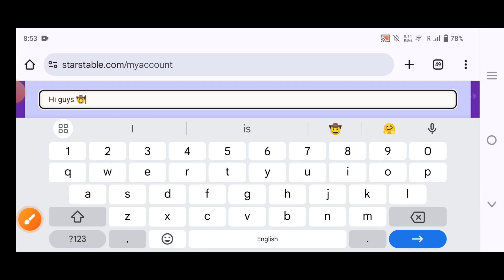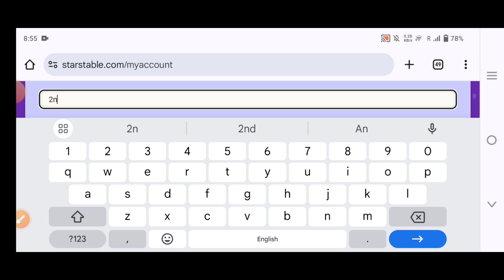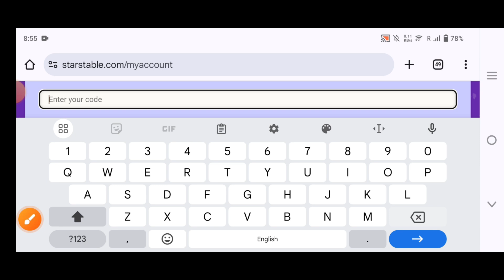NEW 7 ] SSO REDEEM CODES - NEW STAR STABLE CODES OCTOBER 2024 - REDEEM CODE STAR STABLE ONLINE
Please Show Your Support. Thank You For Your Support 🙏

(____DON'T MISS THE BONUS CODE IN THE MIDDLE OF THE VIDEO____) 👈👈

🔴 Please read the following very carefully
1- Welcome to this channel 🌹
2- All codes that are published on the date of publishing the video work 100%. ✔
3- Some of the codes that did not work for you "this means that they have expired"
4- Do not skip some scenes in the video ✔
5- Enter the codes as they are entered in the video so that it does not appear to you that the code is wrong

🔴I hope you understand that (the codes have an expiration date that will not wait for you until you come after several days and say FAKE 🔴

⚠️star stable
⚠️star stable online
⚠️sso
⚠️star stable codes
⚠️star stable code
⚠️sso working codes
⚠️sso spoilers
⚠️sso spoiler
⚠️star stable spoiler
⚠️star stable spoilers
⚠️star stable redeem codes
⚠️star stable redeem codes 2024
⚠️code star stable
⚠️star stable codes 2024
⚠️sso codes 2024
⚠️sso redeem codes star coins
⚠️code star stable 2024
⚠️sso redeem codes
⚠️star stable star coin codes 2024
⚠️sso star coins code
⚠️sso star coins
⚠️sso free star coins code
⚠️star stable star coins code